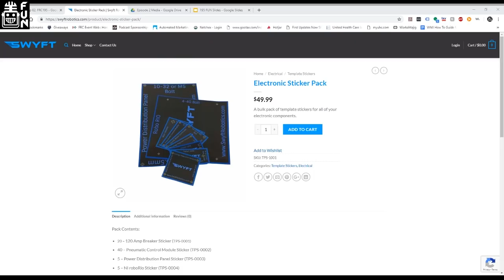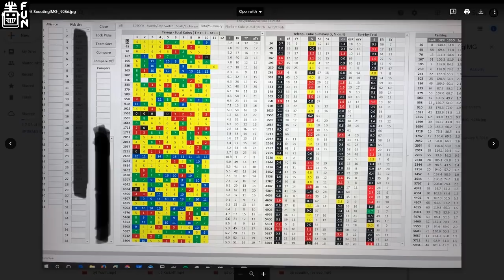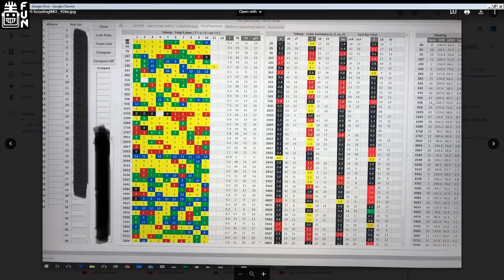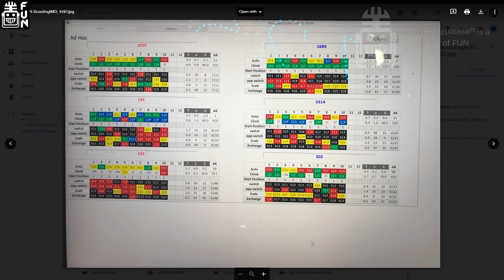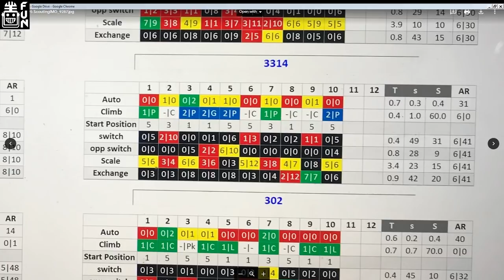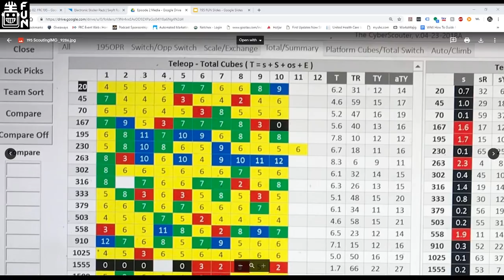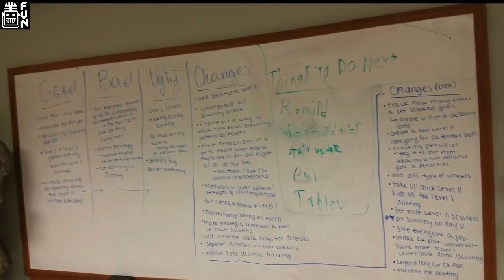FRC 195 CyberKnights Inside Info Part 2 FUN FRC Deep Dive